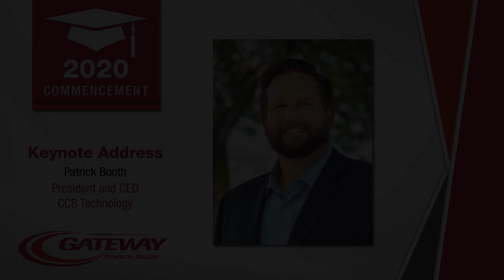Patrick Booth AAS Virtual Graduation 2020